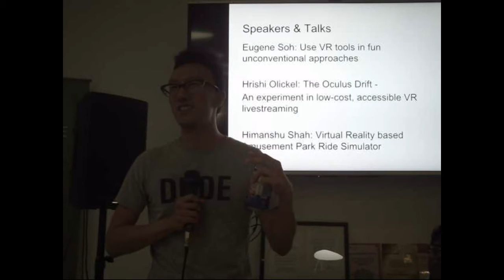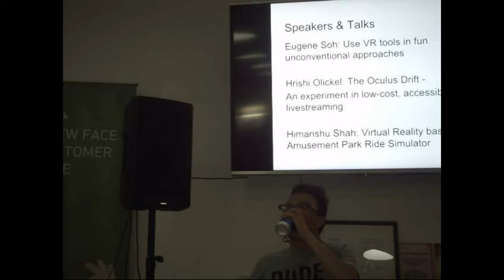Panel Q&A - VR for Storytellers & Hackers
Speaker: Eugene Soh, Himanshu Shah, Hrishi Olickel